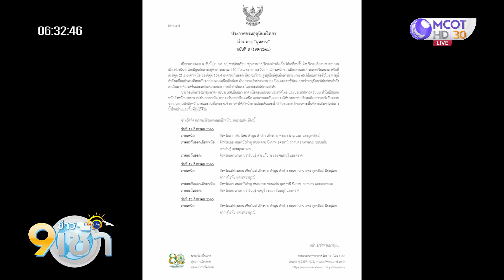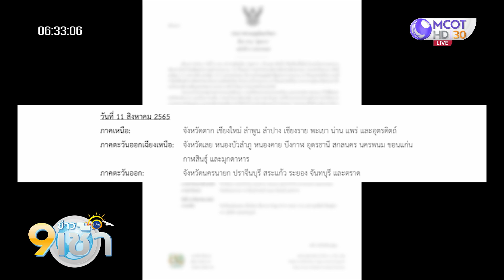ชาวบ้านพิษณุโลกผวาน้ำป่าสีแดงขุ่นหลากท่วมซ้ำ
ชาวบ้าน ต.บ่อโพธิ์ อ.นครไทย จ.พิษณุโลก เฝ้าระวังระดับน้ำในลำน้ำเฟี้ยเพิ่มสูงขึ้นเกือบ 5 เมตร หลังฝนตกหนักต่อเนื่อง ผวาน้ำป่าสีแดงขุ่นหลากท่วมหมู่บ้านซ้ำ ขณะที่กรมอุตุฯ ประกาศเตือนฉบับที่ 8 “พายุมู่หลาน” เคลื่อนขึ้นฝั่งเวียดนามแล้ว ส่งผลให้ไทยมีฝนตกหนักถึงหนักมากบางแห่ง ช่วงวันที่ 11-13 ส.ค.นี้